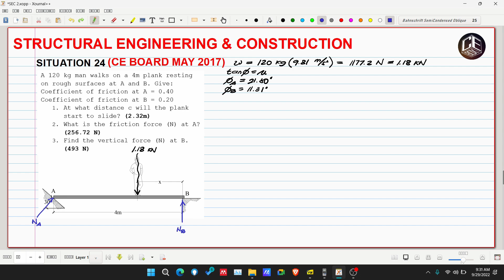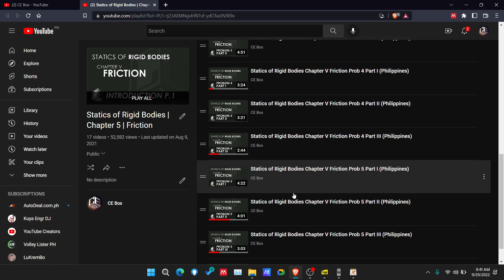Structural Engineering & Construction Situation 24 (PH)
Situation 24
A 120 kg man walks on a 4m plank resting on rough surfaces at A and B. Give:
Coefficient of friction at A = 0.40
Coefficient of friction at B = 0.20
1. At what distance c will the plank start to slide? (2.32m)
2. What is the friction force (N) at A? (256.72 N)
3. Find the vertical force (N) at B. (493 N)

2. Music:
3. Reference for the problem: Civil Engineering Reference for Licensure Examination, Volume 4, 1st Edition by DIT Gillesania (GERTC Review).

God bless! :)